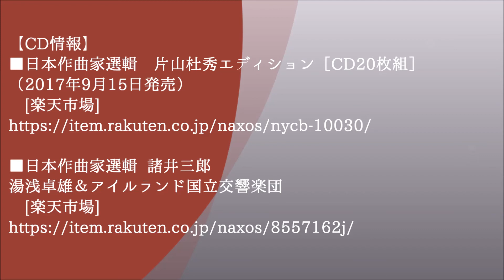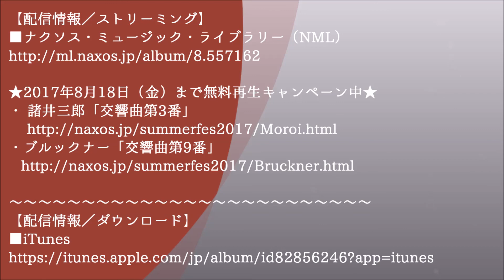[PV] 日本作曲家選輯 諸井三郎：「交響曲第3番」Op.25 第3楽章 より 湯浅卓雄（指揮）アイルランド国立交響楽団（8.557162）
日本を代表する作曲家・理論家・教育者として活躍した諸井三郎（1903～77）が、太平洋戦争末期の1944（昭和19）年に、自らの最期を意識して作曲されたと思われる「交響曲第3番」。

ナクソスが「日本作曲家選輯」でリリースしている本作品が、「サントリー芸術財団 サマーフェスティバル2017」の9月10日（日）の公演で演奏されます。生で体験できる貴重な機会をぜひお見逃しなく！

2017年8月18日（金）までの期間限定で、ナクソスの運営する定額制音楽配信サービス「ナクソス・ミュージック・ライブラリー」で、本作品と、本作品と似た構造を持ち、本作品のモデルになった可能性のあるブルックナーの絶筆「交響曲第9番」の全曲（ティントナー指揮）が無料でお聴きいただけます。

【公演情報】
　～サントリー芸術財団 サマーフェスティバル2017～
　再発見“戦中日本のリアリズム” －アジア主義・日本主義・機械主義－
　2017年9月10日（日）15：00開演［開場14：30］
　サントリーホール 大ホール

　■尾高尚忠（1911-51）：交響幻想曲「草原」Op.19（1943）
　■山田一雄（1912-91）：おほむたから（大みたから）Op. 20（1944）
　■伊福部 昭（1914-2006）：ピアノと管弦楽のための協奏風交響曲*（1941）
　■諸井三郎（1903-77）：交響曲第3番（1944）

　指揮：下野竜也
　ピアノ：小山実稚恵*
　管弦楽：東京フィルハーモニー交響楽団

【CD／配信情報】
・日本作曲家選輯　片山杜秀エディション［CD20枚組］（2017年9月15日発売）

・日本作曲家選輯 諸井三郎　湯浅卓雄＆アイルランド国立交響楽団